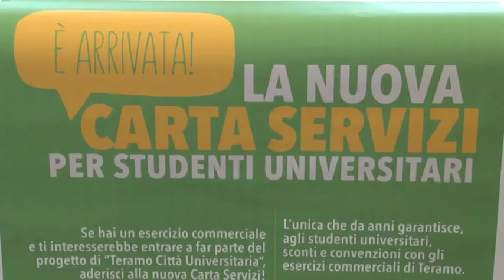Carta dei servizi degli universitari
A Teramo presentata la nuova Carta dei Servizi degli studenti universitari, che consentirà di fruire di una serie di agevolazioni, anche di carattere commerciale